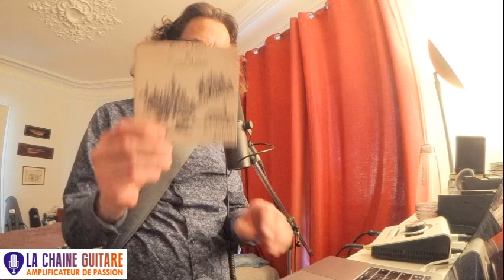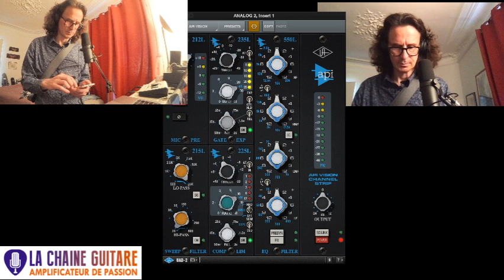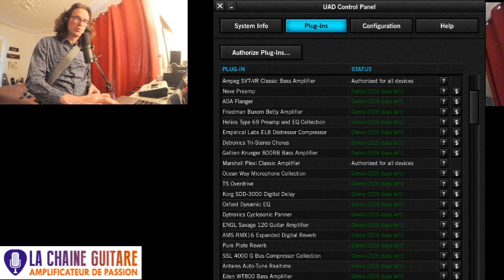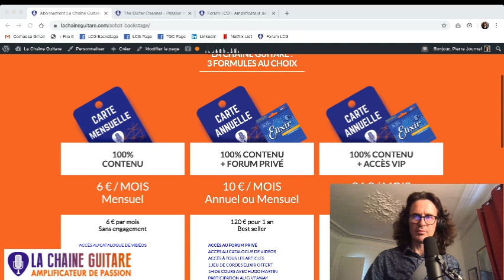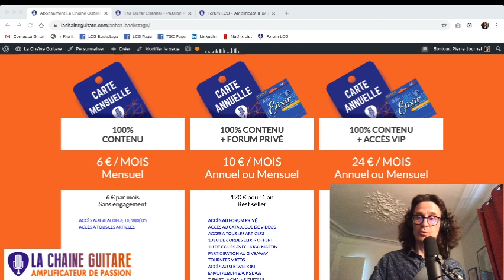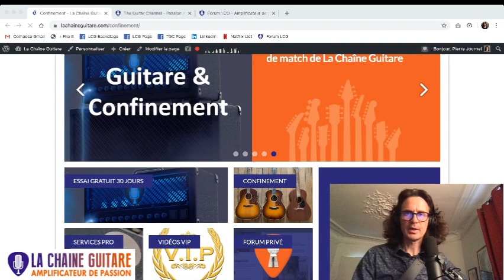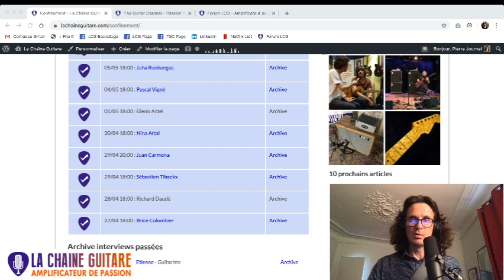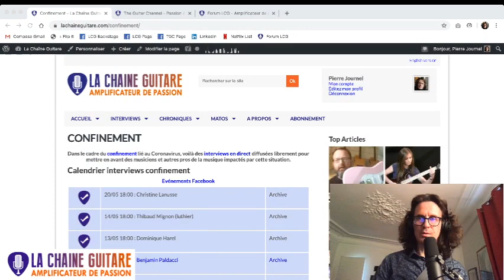Q&A en direct - Live 26/04/20